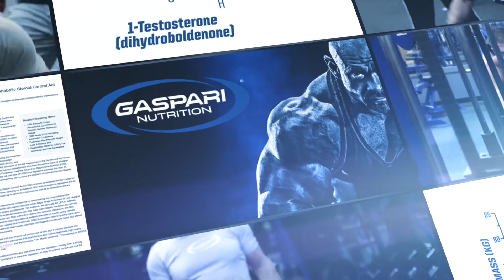GASPARI HALODROL | CÔNG NGHỆ TIÊN TIẾN LÀM NÊN HUYỀN THOẠI MỚI